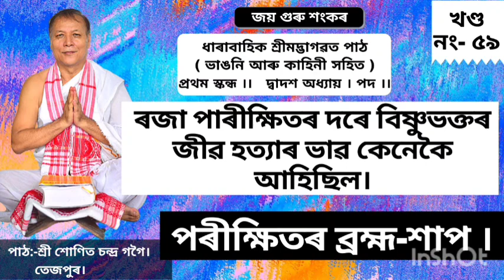Bhagawat path || Part - 59|| ভাগৱত পাঠ ।। খণ্ড নং ৫৯।।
প্ৰথম স্কন্ধ ।। দ্বাদশ অধ্যয় ।। পৰীক্ষিতৰ ব্ৰহ্ম-শাপ।। পদ ।।

ৰজা পাৰীক্ষিতৰ দৰে বিষ্ণুভক্তৰ
জীৱ হত্যাৰ ভাৱ কেনেকৈ আহিছিল।

পৰীক্ষিতৰ ব্ৰহ্ম-শাপ ।

First skonda // 12th adhaya.

How the king Parikhit, being devotee of Lord Bishnu   had came to mind for killing/hunting the animals ?

Curse on king Parikhita.

পাঠ:
শ্ৰী শোণিত চন্দ্ৰ গগৈ, তেজপুৰ